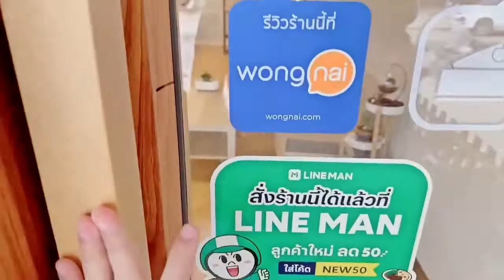ชัยภูมิ ชาเขียว คาเฟ่ชัยภูมิ